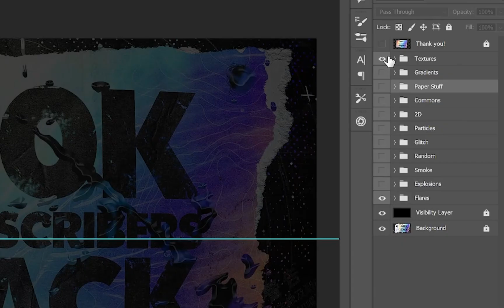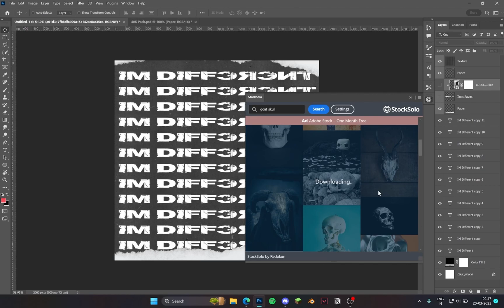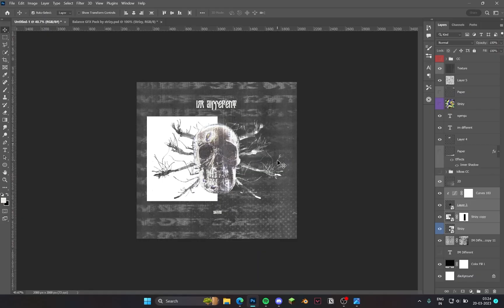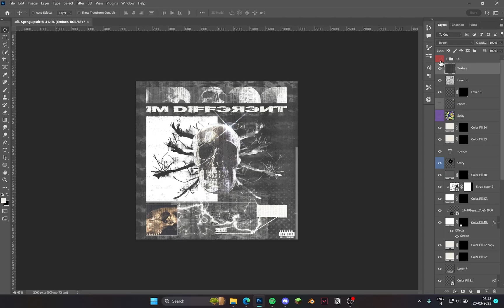How I Made this Album Cover Art | Photoshop 2023 Tutorial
I described in this video how to make aestheti album cover art for your next song! If you enjoyed it, well, good for you.